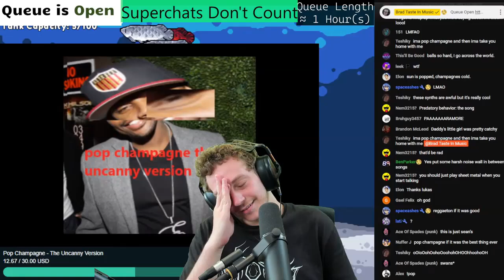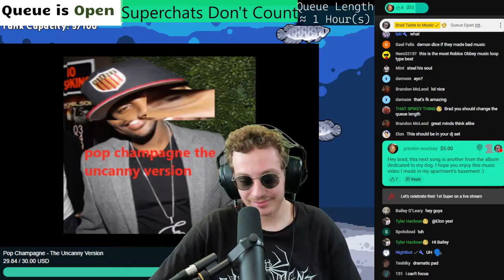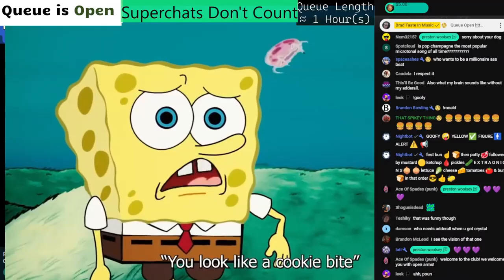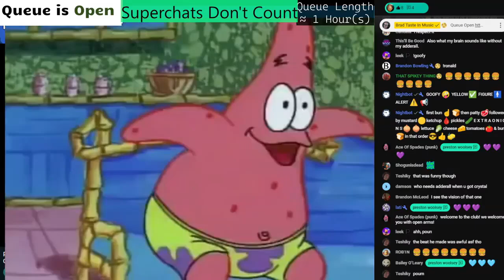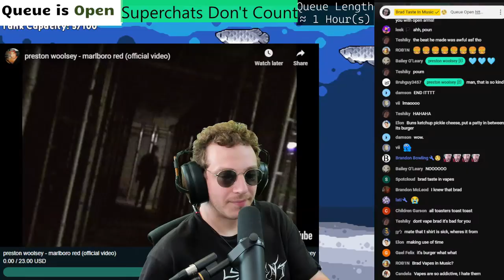Pop Champagne (Cursed Version) | Brad Taste Stream Highlight